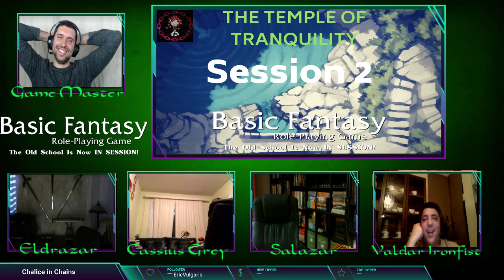Basic Fantasy RPG - Temple of Tranquility - Session II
Our four brave adventurers will discover the true secrets of the temple of tranquilty. But what they find might not be what they expect, or what they are hoping for? Will they escape with their lives, and knowledge of the fabled Chalice of Life?